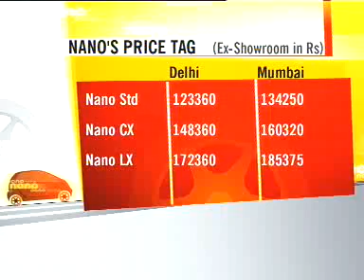Nano's price tag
The basic version of the Nano would cost about Rs 1,23,360 in New Delhi and Rs 1,34,250 in Mumbai.